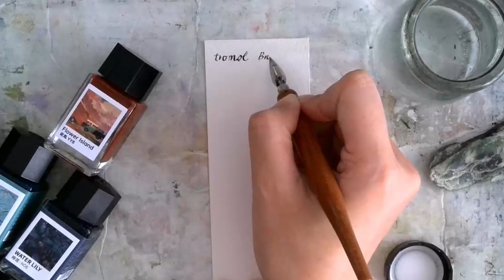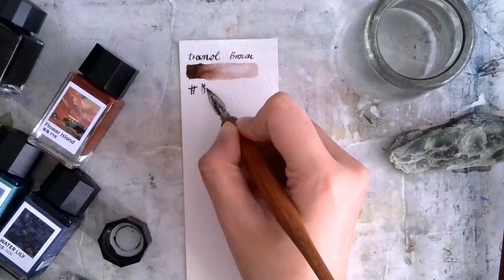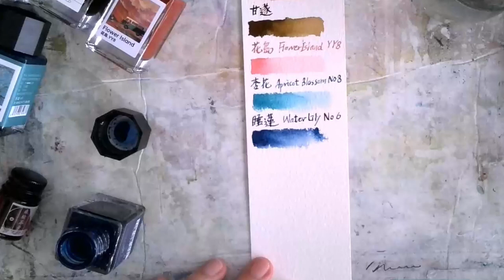[UNBOXING] - Tramol Inks & Phoenix Feather Calligraphy Inks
Watch me unbox and swatch some Tramol fountain pen inks, water-resistant inks and Phoenix Feather sheening / shimmering inks.

0:00 Unboxing inks
2:24 Swatching inks
7:52 Water test
8:38 Close up

✨* ——— ART MATERIALS ——— * ✨
The following lists the art materials that I use.

Watercolor Paints:
• [Holbein Artist's Watercolors]
• [Winsor & Newton Pro Watercolours]
• [M. Graham Artist's Watercolors]

Watercolor Brushes:
• [daVinci Brushe Set (For small/miniature paintings)]
• [daVinci 438 CosmoTop Mix B (Size 2)]
• Zhu Yu Tang Squirrel Mop (Size 2)
• [HwaHong watercolor brush set ]

Watercolor Papers:
• [Saunders Waterford CP Watercolor Paper]
• [BaoHong CP Watercolor Paper]
• [Daler Rowney Aquafine Watercolor Paper]
• [Canson XL Series Mix Media Pad]
• Arto Watercolor Paper (Malaysia Brand)

Pens:
• [Sailor Fude De Mannen Fountain Pen]
• [Zebra Sign Brush Pen Fine Print]
• [Zebra Fude Sign Brush Pen Set]
• [Zebra SARASA Clip 0.5 Vintage Brown]
• [Uni Pin Fine Liner 0.5 / 0.8]
• [Pentel Arts Pocket Brush Pen]

Cameras for Streaming:
• [IPEVO V4K Ultra High Definition USB Document Camera]
• [Logitech C922x Pro Stream Webcam]